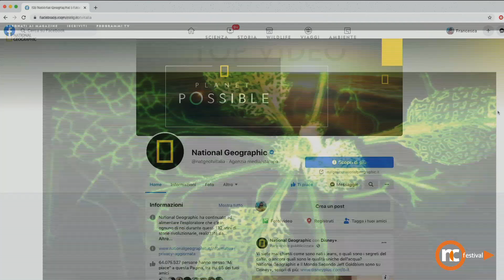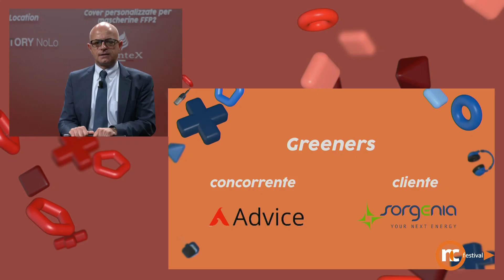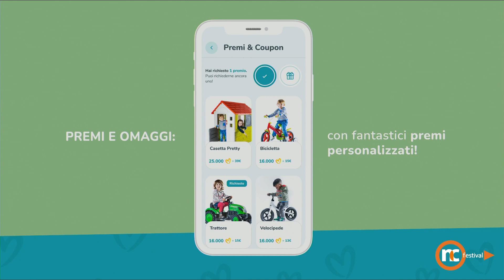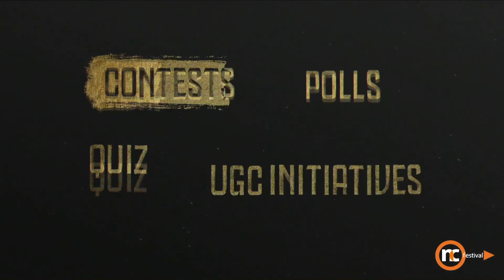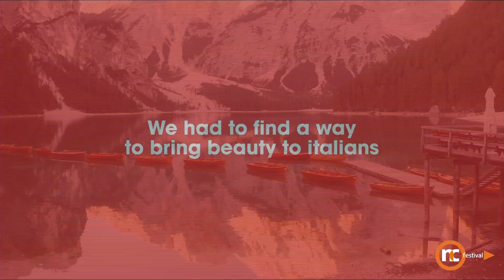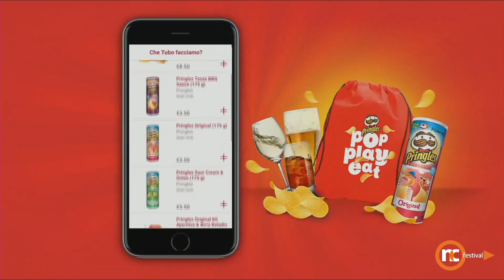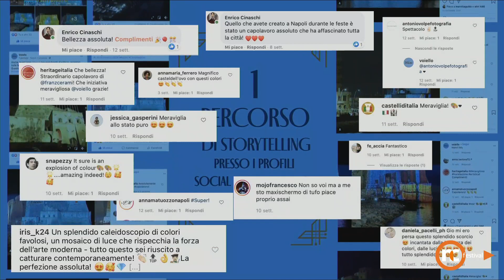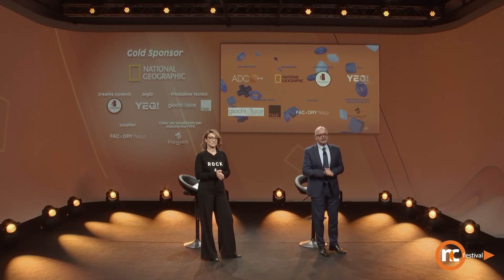NC FESTIVAL 25 05 2021 MATTINA